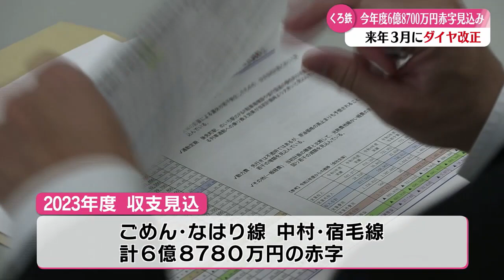「土佐くろしお鉄道 2023年度の収支6億8700万円あまりの赤字の見込み」2023/12/21放送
土佐くろしお鉄道は12月22日に取締役会を開き、今年度の収支見込みが6億8700万円あまりの赤字になると明らかにしました。また、JR四国のダイヤ改正に合わせて来年3月16日から、特急列車あしずりの高知-中村間の1往復を減便すると発表しました。